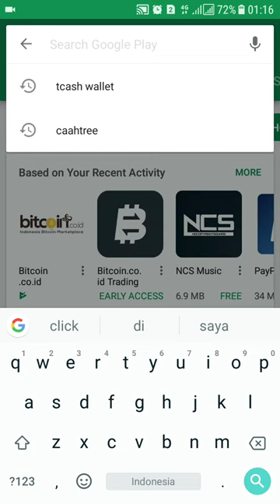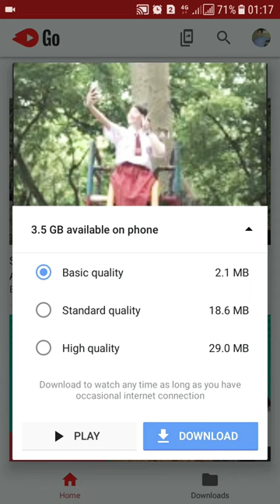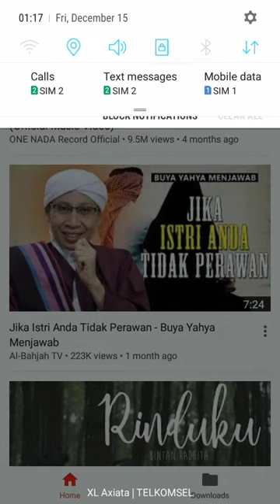Trik Hemat Data Ketika Nonton Youtube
Gunakan aplikasi YouTube Go supaya hemat kuota cocok bagi anak kos kosan yang suka nonton tapi tidak ingin habis kuotanya